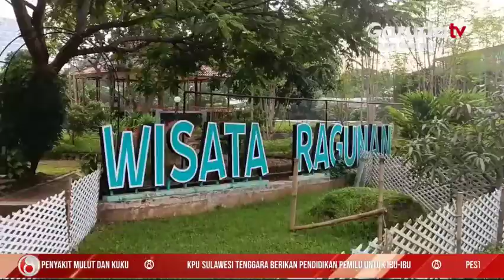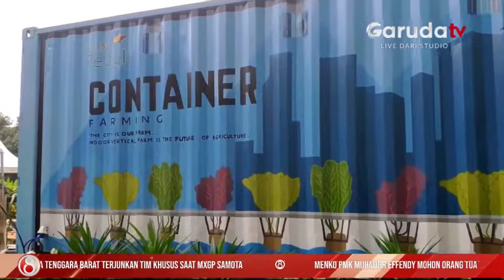Serunya Belajar Menjadi Petani Kota di Jakarta lewat Agro Edukasi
Didirikan di tengah kota, agro edukasi wisata yang terletak di Jalan Poncol, Ragunan, Jakarta Selatan ini menjadi pilihan bagi masyarakat Ibukota Jakarta untuk belajar bercocok tanam di perkotaan.

Di tempat ini disediakan sarana edukasi mulai dari menanam, pembibitan, pemupukan, panen, hingga pengemasan dan pemasarannya.